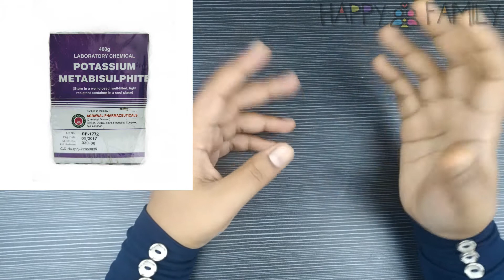Homemade Tomato Sauce Recipe | Without Preservative & Chemicals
This is the simplest tomato sauce recipe with simple ingredients . And without any Preservatives, Anti caking agent and Other Chemicals.

    You can give your children without any hesitation and fear of chemicals.

   Recipe measurement for 1 kg tomato:

Cumin             -    Half Tsp
Pepper            -    Half Tsp
Clove               -     3
Cinnamon       -     3
Cardamom     -     3

       You can adjust\ add certain ingredients according to your preference.